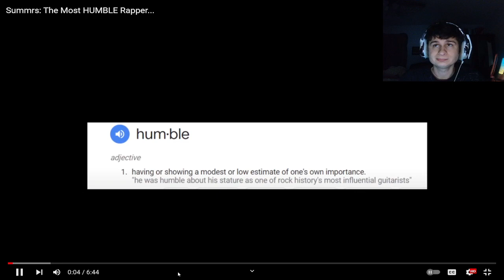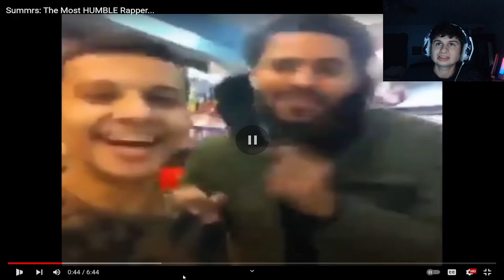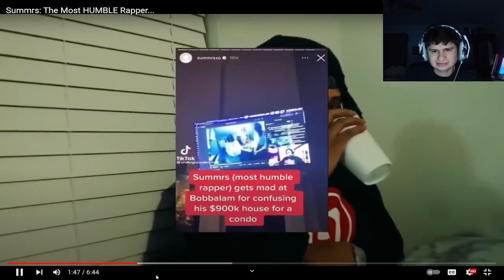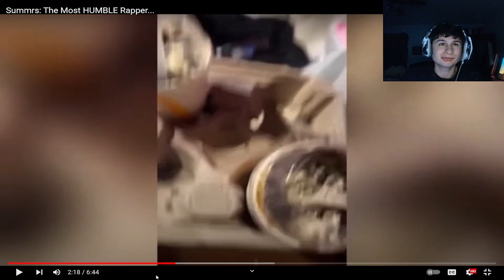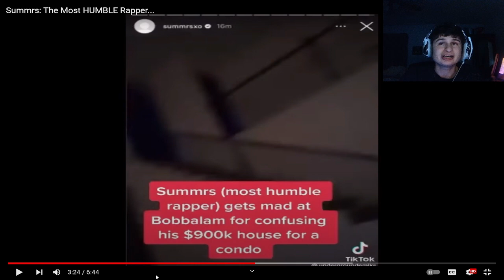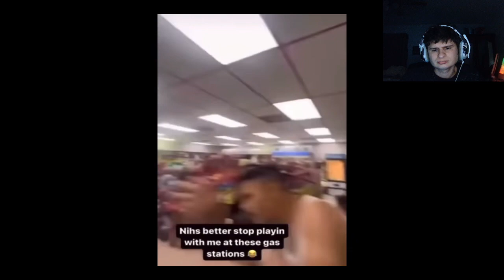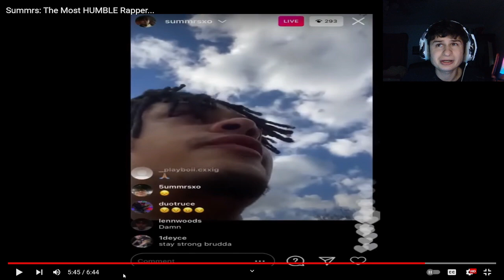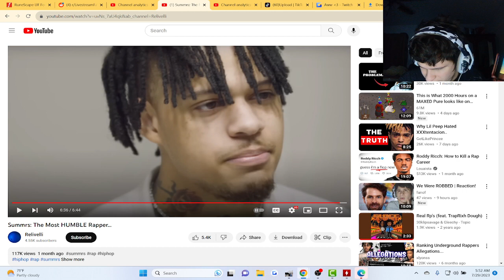Summrs: The Most HUMBLE Rapper... | Reaction!